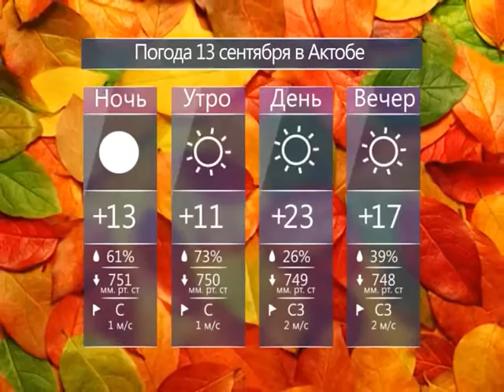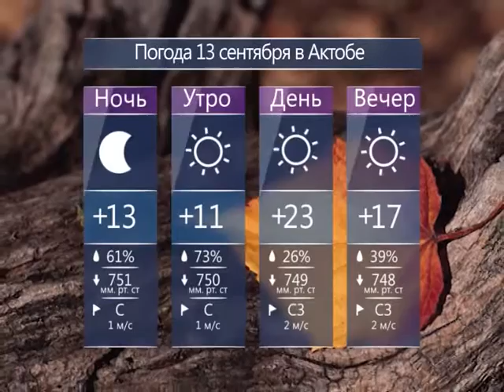Каждый день (Рика ТВ) от 12 сентября 2019 года